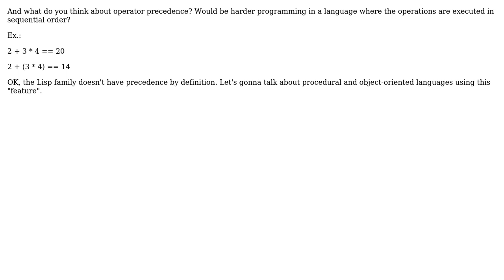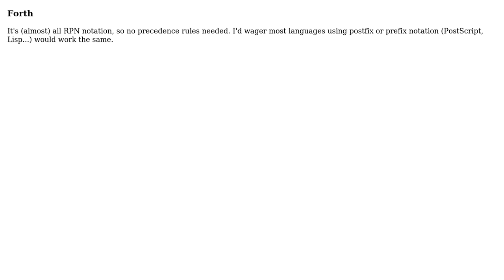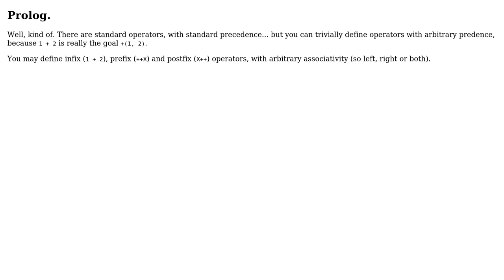Which programming languages don't use operator precedence besides Lisp-like languages?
Software Engineering: Which programming languages don't use operator precedence besides Lisp-like languages?

With thanks & praise to God, and with thanks to the many people who have made this project possible! | Content (except music & images) licensed under CC BY-SA | Music | Images & others | With thanks to user Shog9 user Maniero user Jerry Coffin user Hoa Long Tam user Glorfindel user Frank Shearar and the Stack Exchange Network Trademarks are property of their respective owners. You are responsible for your own actions.